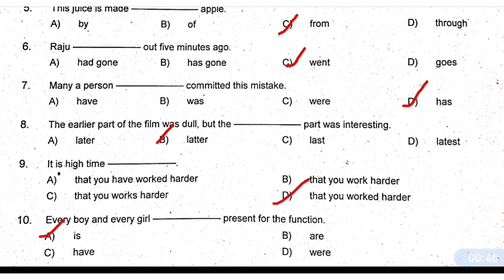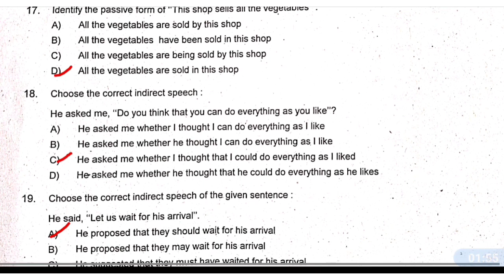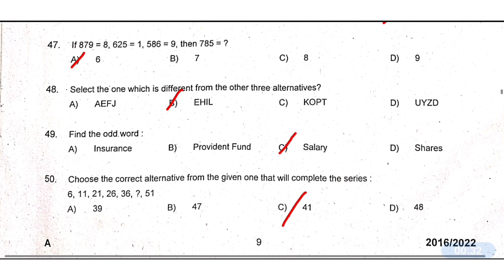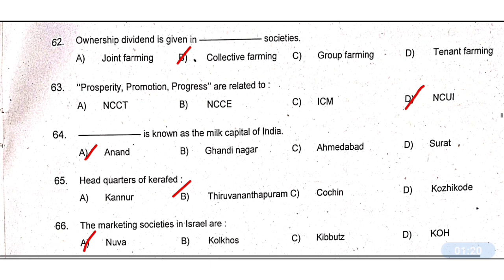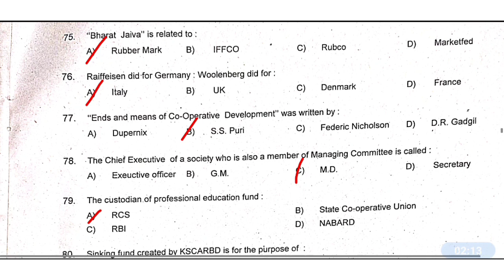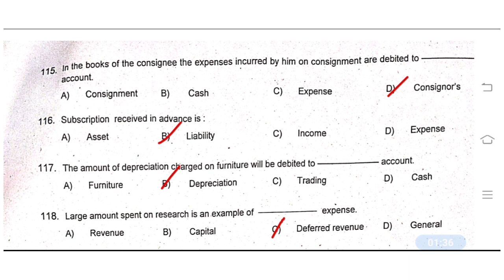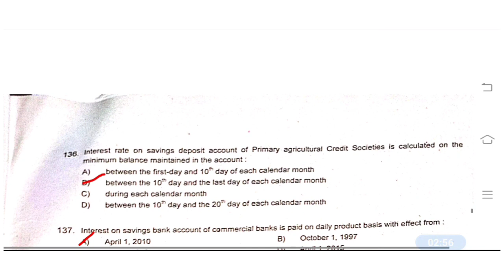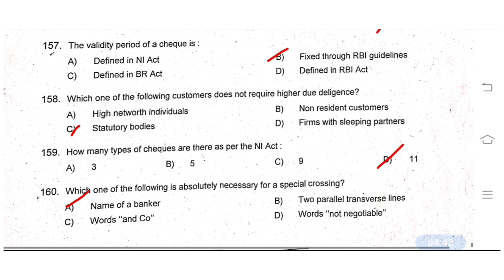CSEB- Junior Clerk Exam||Question & Answers.Ep:445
Junior Clerk Exam question and answer.

Query solved

cooperative bank exam question papers and answers in malayalam 23/7/2022
PREVIOUS YEAR QUESTIONS PAPERS FOR CSEB EXAMS
PREVIOUS YEAR QUESTION PAPERS FOR COOPERATIVE BANK EXAMS
cseb previous question paper
cooperative previous question paper
Malayalam
sahakarana bank questions
Co operative bank clerk exam syllabus
Jdc Hdc sahakarana bank exam
Co opetative clerk
Sahakarana bank
Co operative examination board
cooperative bank exam preparation 2022
cooperation class in malayalam
Malayalam Pravious question and answers
Sahakaranabanak Jr Clerk